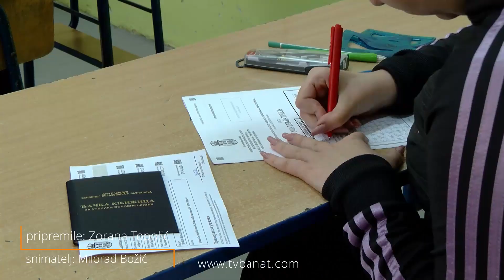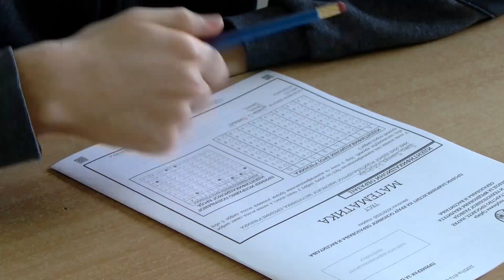PROBA MALE MATURE – TEST IZ MATEMATIKE NEŠTO DRUGAČIJI U ODNOSU NA PRETHODNE GODINE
Mali maturanti su probni test iz matematike radili danas u učionicama za razliku od testova iz srpskog jezika i kombinovanog testa koje su dobili da rade od kuće. Testovi su rađeni uz sve mere prevencije.